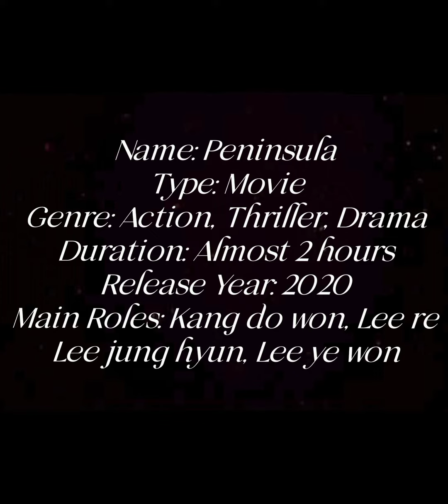Best Zombie apocalypse K-movies and K-dramas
You can watch all of this on Kissasian.li